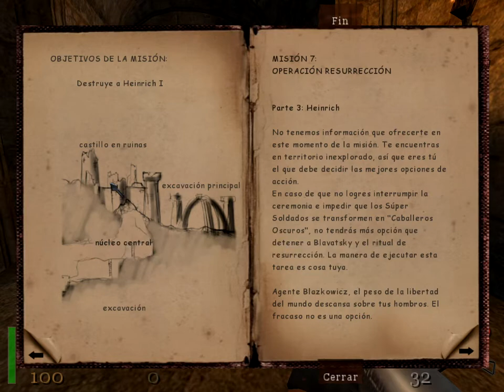27 Batalla Final del Juego - Retorno al Castillo Wolfenstein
RETORNO AL CASTILLO WOLFENSTEIN
MISION 26/27: ELIMINAR A HEINRICH I Y SUS ZOMBIES (FINAL)
ACTO 7: OPERACION RESURRECCION (FIN DEL JUEGO)
Iniciando la misión 26/27 aparece una escena en la cual una "hechicera" hace un conjuro convirtiendo a 3 Uber-Soldat en "Caballeros Negros" parecidos a los "Guerreros Zombi", pero de mayor dificultad. Entonces termina convocando con éxito a Heinrich I y este convierte a "la hechicera" en una "zombi". Ahora nuestro protagonista el agente Blazcowicz debe detener al Resucitado Heinrich I y su horda de zombies y fantasmas.  Mas tarde, en el epilogo vemos como Himmler, con mucha decepcion, observaba con unos prismáticos como Blazkowicz derrotaba a su antepasado Heinrich I, mientras le comunican que el Fuhrer le esta esperando en Berlin muy ansioso por recibir noticias sobre la Operación Resurección. Lo cual significa que se llevará una gran decepción, y eso no es nada bueno, pues cuando el fuhrer se enfurece pueden pasar 2 cosas: que lo degrade y lo destine a un lugar muy remoto, o que directamente le ejecute por fracasar en una mision tan importante.

NOTA:
esta parte esta dividida en 2 videos, debido a que se me cerró el juego durante la batalla con Heinrich I y su horda de zombies. por tanto el final del juego se verá en el video Nro 27 (el cual pretendia ser una repeticion del 26 pero completo, pero lamentablemente no me salió la animacion de la hechicera porque se habia grabado la partida despues).
La solucion hubiera sido editarlos para hacer un solo video, pero por alguna razon, el vegas no me deja importar ninguno de los videos de RTCW, no se porque si me deja editar los del Far Cry 3 pero no los de este juego, (debe ser que use diferente formato de compresion al grabarlos), asi que estan  sin editar, tal cual se grabaron, asi se subieron.

El Episodia final del juego es (o parece) bastante dificil, debido a la gran cantidad de enemigos que te atacan a la vez y desde todas direcciones,  los mas peligrosos son los fantasmas que se te acercan volando desde todas direcciones y te quitan mucha vida y poco puedes hacerles siendo incorporeos, para evitarlos mantente dentro del circulo interno, cerca de Heinrich I, pero no tan cerca como para que te pueda golpear con su espada, la cual te alcanza desde una distancia que no es normal, asi que no te confies, manten la distancia un poco mas de lo necesario, pero acercate para causar mas impacto cuando ataques.  Una vez protegido de los fantasmas debes centrar tu atencion en Heinrich I, pero tambien en limpiar primero el terreno acabando con la bruja y el ejercito de esqueletos, y cuando quedan pocos ya puedes olvidarte de ellos y atacar con fuerza a Heinrich desde una distancia segura pero relativamente cerca y con las armas mas potentes que tengas, lo ideal son explosivos, pero no hay en este nivel, o son muy pocos,  lo que significa que el exito en este episodio final dependerá de lo bien que hayas hecho las misiones anteriores, acumulando armas potentes como el lanzacohetes y reservandolas para la batalla final, debes ir destruyendo su armadura, y cuando este vulnerable sera facil derrotarlo . Ten extremo cuidado si sales del circulo de pierda para ir a coger municion o salud pues sera facil que te alcancen y eliminen en dos o tres segundos los fantasmas voladores, debes ser muy muy rapido y volver rapidamente al circulo de seguridad en el centro del circulo de piedra. Debes moverte todo el tiempo alrededor de Heinrich Dando vueltas y evitando los demas enemigos y destruyendo los que se pongan en medio. si tenias suficientes armas potentes no te costara nada salir victorioso tras unos pocos minutos disparando con todo lo que tengas a Heinrich, fijandote no en hacerle daño que es imposible sino en ir destruyendo cada vez una parte distinta de su armadura, hasta que quede desprotegido.